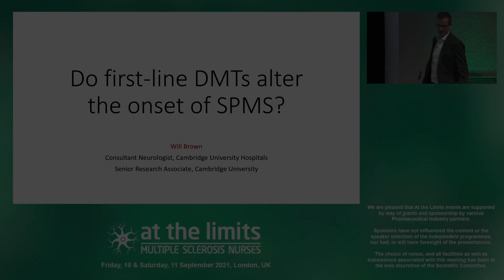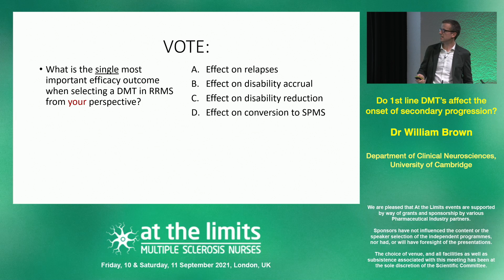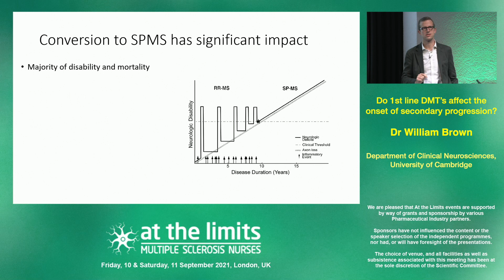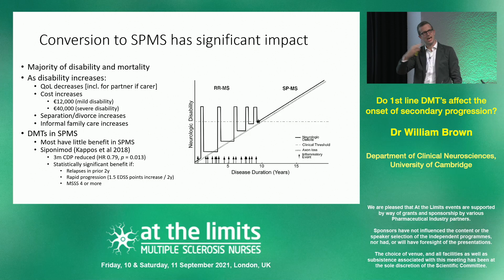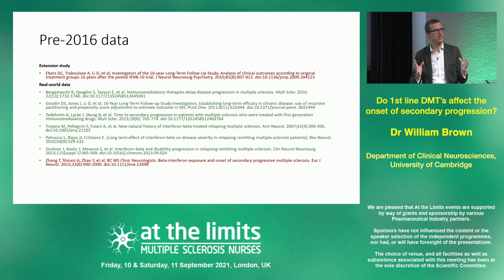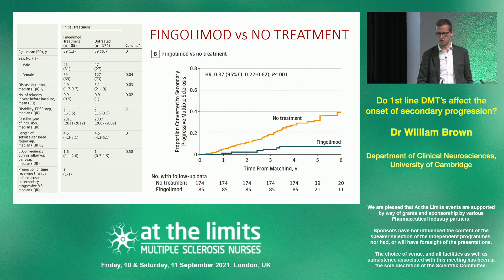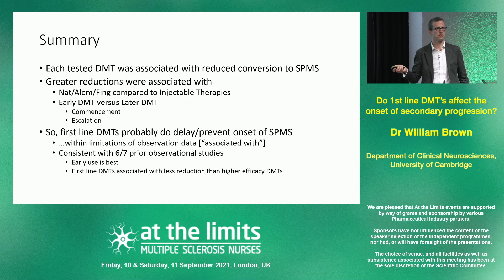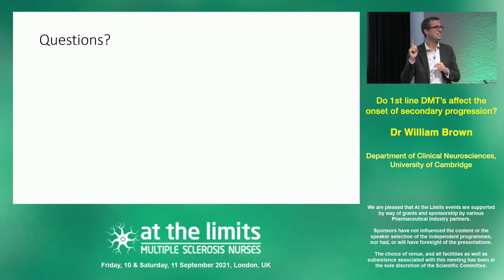Dr William Brown - Do 1st line DMT’s affect the onset of secondary progression?